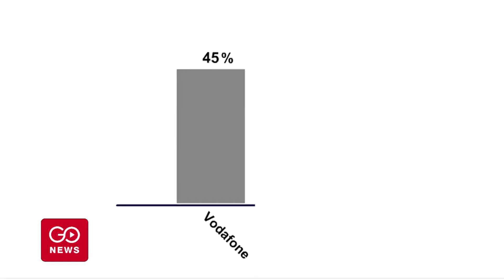Idea - Vodafone Merger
Here is a look at the mega merger between Vodafone India and Idea Cellular, and what it means for the telecom industry. More on this